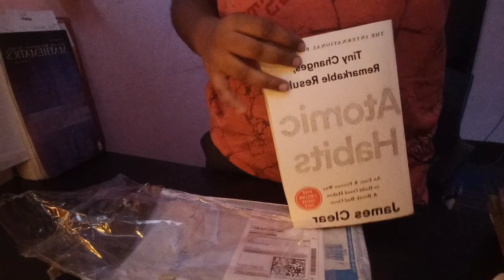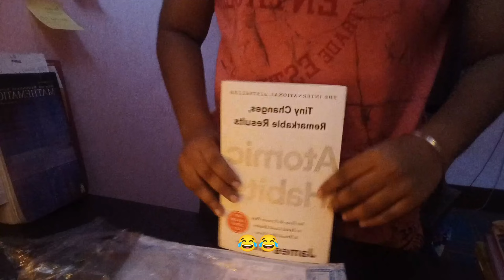Unpacking Atomic habit book || Flipkart